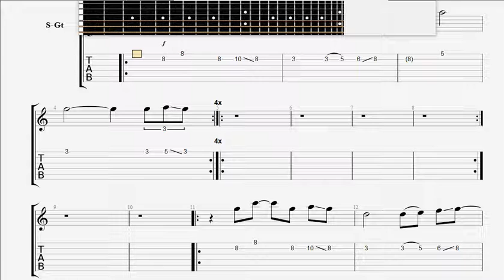Chain Of Ponds 1 4 Cent GUITAR 2 TAB